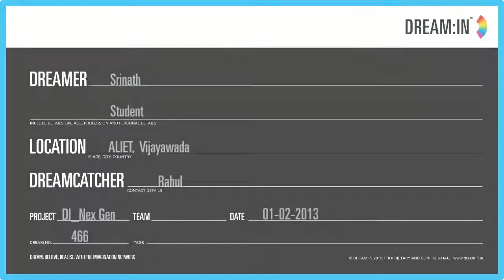Charging without electricity 466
Developing chargers that can charge without electricity and setting up a job search website.